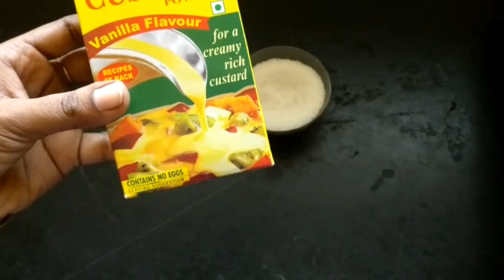కూల్ కూల్ టేస్టీ టేస్టీ -- FRUIT SALAD ## desert style ## simple recipe